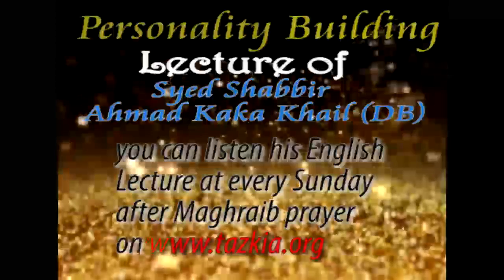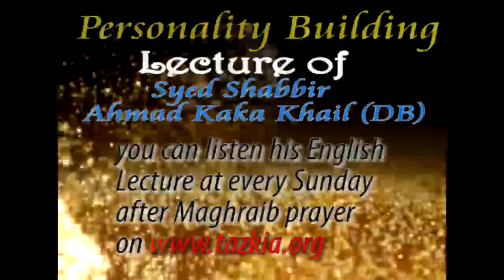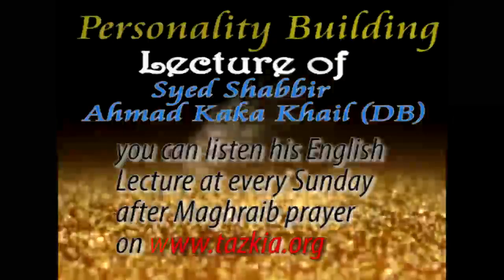Personality Building Complete English lecture of Syed Shabbir Ahmad Kaka Khail(DB)